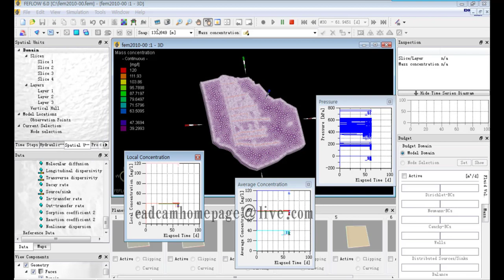FEFLOW v6.02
FEA for Subsurface Flow and Transport